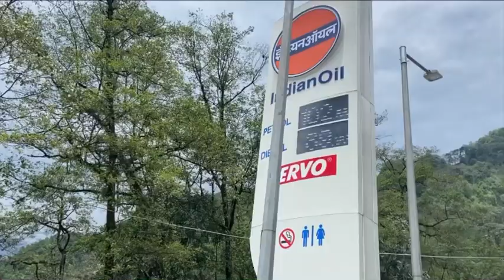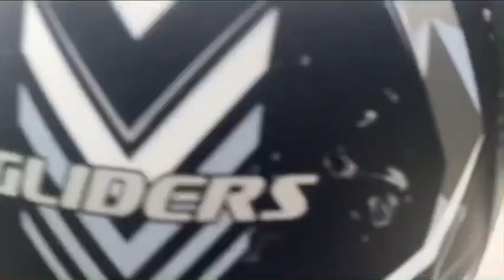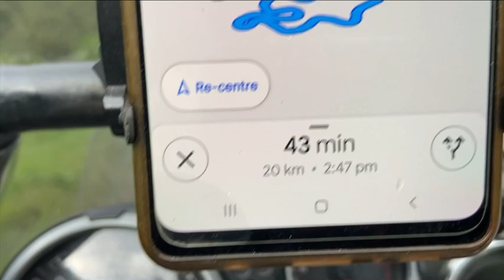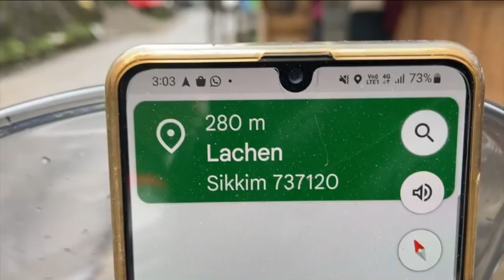Mangan to Lachen Bike Ride | North Sikkim Bike Ride | Best Hotel In Lachen | Gurudongmar Lake Day:4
mangan to lachen bike ride | north sikkim bike ride,
north sikkim bike trip,
north sikkim bike ride,
north sikkim bike ride 2023
north sikkim bike tour guide,
north sikkim bike tour

best hotels in lachen,
lachen to gurudongmar lake,
best place to stay in lachen,
gurudamba lake in december,
best hotel in lachen,
gurudamba lake in october,
lachen to gurudongmar lake by car,
lachen to gurudongmar lake by bike,
gurudamba lake in may,
gurudongmar lake bike trip in november,
hotels in lachen,
gurudongmar lake in november,
gurudongmar lake in january,
best hotels in north sikkim,
sikkim lake gurudongmar,
lachen gurudongmar lake,
lachen gurudongmar tour,
gurudongmar lake in december,
best hotels in lachung,
lachung to gurudongmar lake,
best hotel in lachung,
lachen sikkim in december,
gurudamba lake sikkim in april

“Wongden cardamom Homestay”(Mangan Homestay)
Leenon Da:
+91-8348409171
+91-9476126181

Lachen Hotel:
Hotel TSO Lhamo, Lachen:
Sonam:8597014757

Bishwakarma Bike Garage
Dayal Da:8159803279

Pickup Truck North Sikkim
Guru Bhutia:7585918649